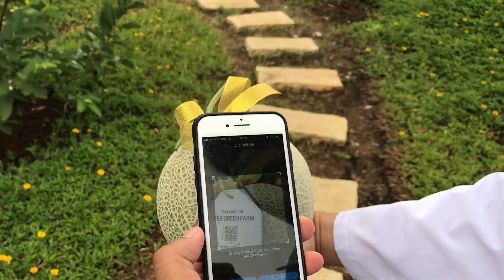Cách truy xuất nguồn gốc dưa lưới sạch trồng trong nhà kính/ nhà màng nông nghiệp